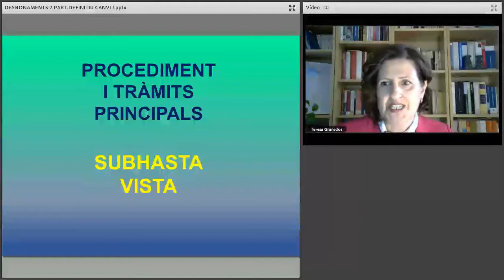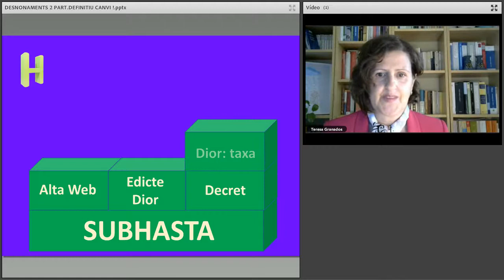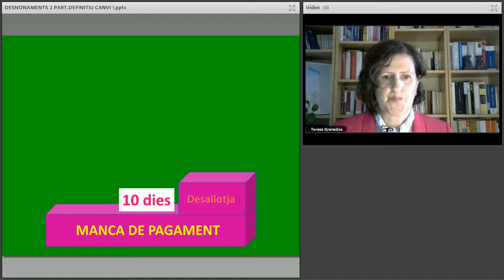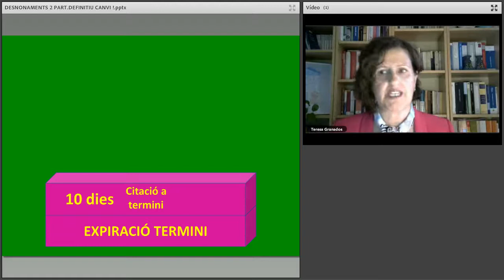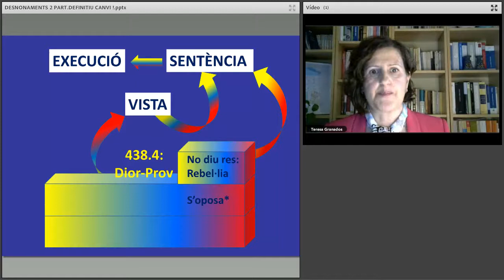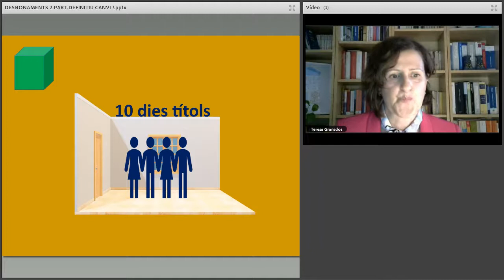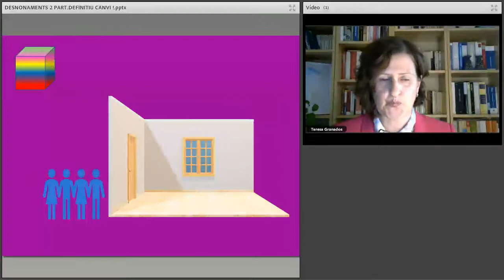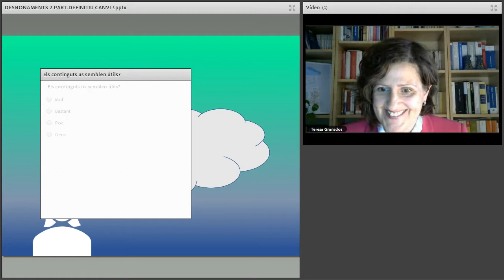Aspectes pràctics del procediment hipotecari i dels desonanaments 2/2